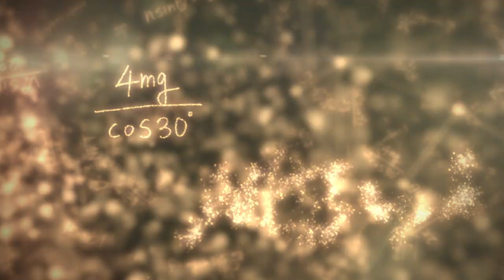[메가스터디] 수능 물리학, 이기는 패턴 11월 18일 메가스터디에서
마침내, 패턴으로 끝내는 물리학
11월 18일 메가스터디에서 COMING SOON